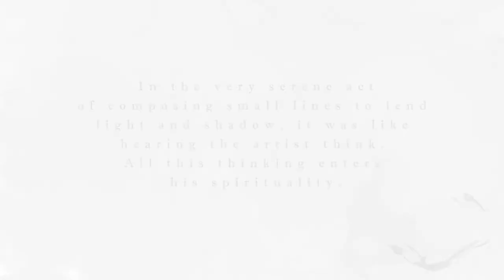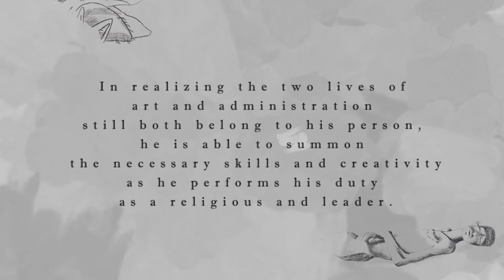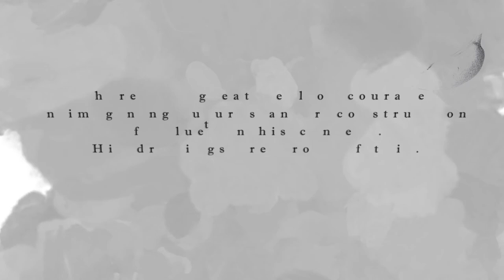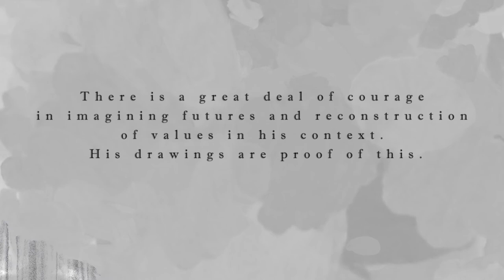EDMUNDO FERNANDEZ - Drawings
EDMUNDO FERNANDEZ
Drawings
Tall gallery

From Residencies in Japan and France

This is a homecoming. Bro. Edmundo Fernandez stayed at the Vermont Studio Center in 2010 for an artist residency and shared his works through the gallery in an exhibition titled Suspended in 2011. A decade later, this same space presents the artist's drawings done in his artist residencies in Japan and France in 2019. Bro. Dodo is known to most as a Lasallian brother and the president of two La Salle schools – a religious and a leader who lives a life of service. "My life is a bit dichotomized." He said as he began to talk about his college life and finishing a degree in Fine Arts at the University of the Philippines. Manifestly, choosing to be a brother directed him to a different path. Despite the demands of his work in the institutions he belongs to, he is aware that his life journey is dedicated to bridging the seemingly disparate dispositions of art and administration. He walked the Camino in Spain by himself, which was 800 kilometers for 38 days, from town to town. He remembers this as a wonderful experience – it was life-giving. In a sense, this is similar to his immersions in artist residencies. Bro. Dodo feels that he only has time to make art when in recluse in the studio, because art-making consumes him. It's a complex mindset that takes up every ounce of physical, psychological, and emotional energy of his body. Such a necessary condition in art production makes the artworks displayed rather special.

While in Onishi - Contemplating mortality

The works made in Shiro Oni Studio Gunma, Japan depicts the artist's fascination and meditation on the transience of life and his abhorrence of war. He's so enchanted by the fact that there are myriad ways of expressing the value of existence, or even when death comes upon us. He was so moved by the mental picture of persons jumping from the Twin Towers during the September 11 attack in the US. The very intense process of drawing images of Holocaust victims perhaps reflects the minor vocation crisis Bro. Dodo went through during this time. "It might have also prefigured all the death in the pandemic." He said. In the very serene act of composing small lines to lend light and shadow, it was like hearing the artist think. All this thinking enters his spirituality.

While in Caylus - Freedom in his terms

At one point though, Bro. Dodo grew exhausted from drawing the dead human bodies. A week after staying in Japan, he traveled for the artist in residence program of DRAWinternational center in France. During this respite, the first week and a half were spent inking a meticulously shaded nautilus. The spiral shell drawing shows a very controlled technique. His lines and tonal gradation were exact. However, the encouragement from the artist's mentor to loosen up resulted in sketching of dead flies. His mentor liked these fly drawings because they were less rigid. Even though they seem unconstrained, the pre-production still consisted of detailed research on the anatomy of the insect. Nonetheless, the artist enjoyed the fact that he was illustrating lifeless flies in a small town far from work demands.

"Just as the bird sings or the butterfly soars, because it is his natural characteristic, so the artist works..." wrote Alma Gluck.

This brother is an artist. Bro. Dodo, in realizing the two lives of art and administration still both belong to his person, is able to summon the necessary skills and creativity as he performs his duty as a religious and leader. This sense of freedom propels his ideas to execution, innovating, and thinking beyond. There is a great deal of courage in imagining futures and reconstruction of values in his context. His drawings are proof of this. He intentionally creates the feeling of flight or suspension or the absence of an environment to focus on single images – with all its intricacies yet a refusal of closure. Sincerely because the artist always wants to come home to art. (Con Cabrera)

Video by Anthony Charles Coralejo